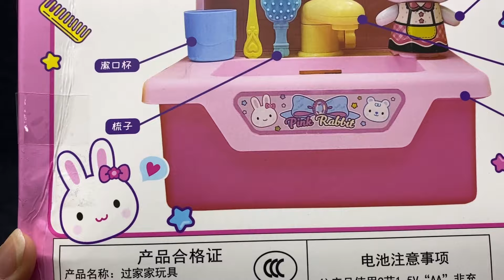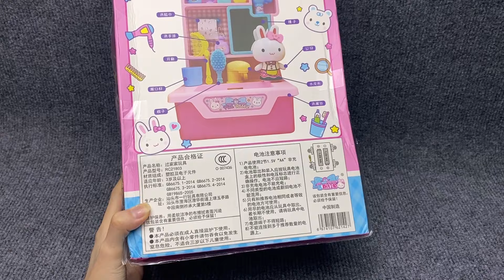8 Minutes Satisfying with Unboxing Pink Rabbit Wash Stand Set​ ASMR( No Music)